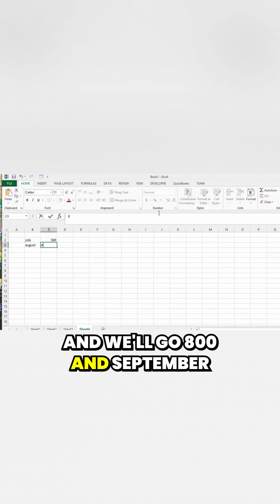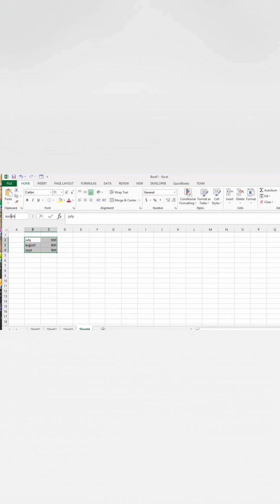How to use the Name box in Excel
How to use the Name box in Excel.  Find data that you use frequently easily.  Move around the Excel sheet quickly.

Free templates and templates  with code are available for purchase for $50 USD
Addition Templates may be  available on request